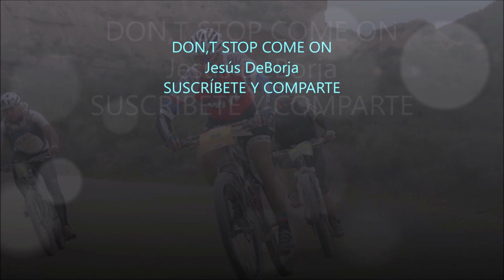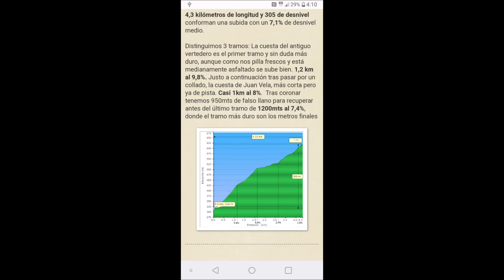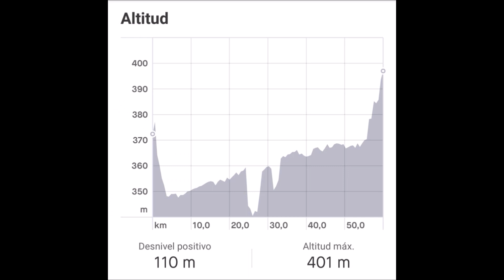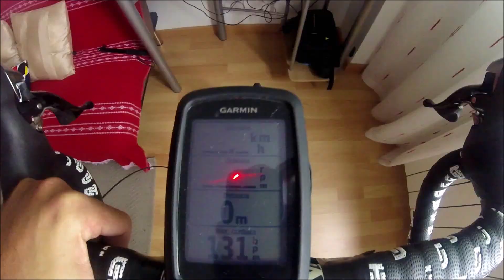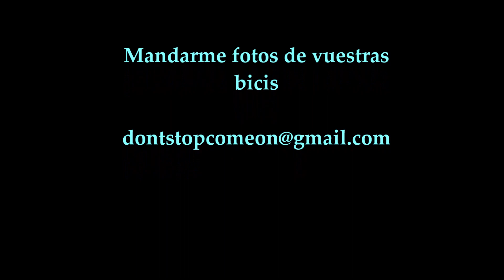Lluvia, rodillo y Quedada de TIGRES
No queda nada ya para el 25 de Noviembre tigres